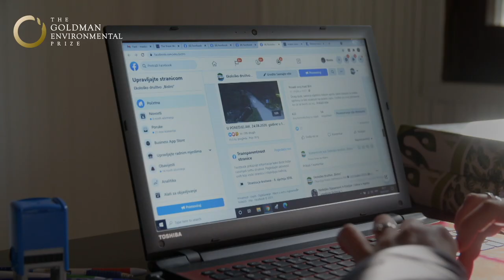Maida Bilal, 2021 Goldman Environmental Prize, Bosnia and Herzegovina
Maida Bilal led a group of women from her village in a 503-day blockade of heavy equipment that resulted in the cancellation of permits for two proposed dams on the Kruščica River in December 2018. The Balkans are home to the last free-flowing rivers in Europe. However, a massive hydropower boom in the region threatens to irreversibly damage thousands of miles of pristine rivers. This is the first Prize for Bosnia and Herzegovina.